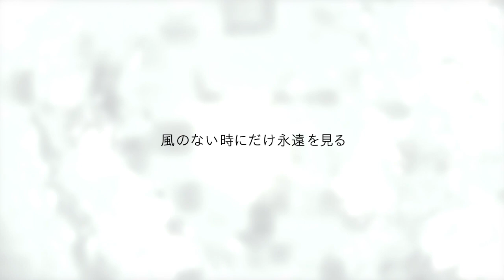キヤノンギャラリー S 2015特別展“She's” 森本美絵写真展「去りながら」【キヤノン公式】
2015年6月25日より11月2日までの3会期の間、注目の女性作家3人による特別企画展「キヤノンギャラリー S　2015特別展“She's”～3人の写真家。彼女たちの写真展2～」を開催しています。
その一環として9月26日より森本美絵氏による写真展「去りながら」を開催しています。
■キヤノンギャラリー S　2015特別展“She's～3人の写真家。彼女たちの写真展2～